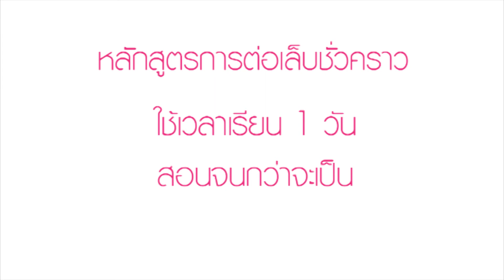หลักสูตรต่อเล็บชั่วคราว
Nail Studio Academy สถาบันสอนศิลปะการตกแต่งเล็บ ที่ได้รับการยอมรับและมีนักเรียนมากเป็นอันดับ 1 ของประเทศไทย และเป็นสถาบันสอนเพ้นท์เล็บแห่งเดียวในประเทศไทยที่ได้รับการรับรองหลักสูตรจากระทรวง
ศึกษาธิการ สามารถนำใบประกาศไปขอรับรองกับกระทรวงการต่างประเทศ เพื่อใช้ประกอบการทำงานในต่างประเทศ
"สอนด้วยนโยบายรับประกันการสอน สอนไม่จำกัดชั่วโมงเรียน สอนจนกว่าจะเป็น ถ้าคุณพร้อม เราก็พร้อม เคียงข้าง ดูแลคุณให้ก้าว สู่ความเป็นมืออาชีพในธุรกิจเพ้นท์เล็บ ได้อย่างอุ่นใจว่า คุณไม่ได้เดินโดยลำพัง เราสัญญา"
สายด่วนเล็บสวย : 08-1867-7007